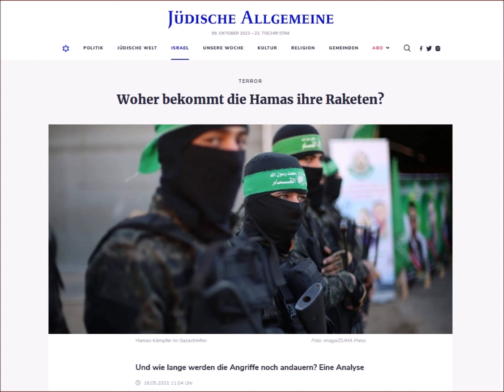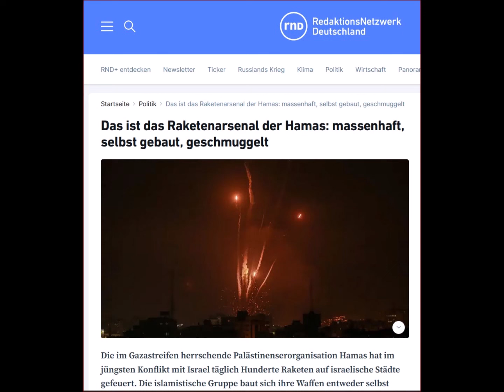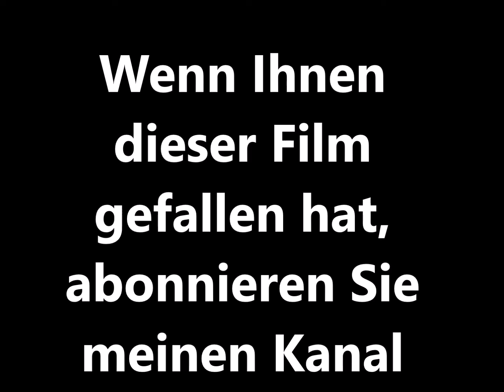Marke "Eigenbau" und Schmuggel aus Iran und Ukraine (?): Woher hat die Hamas die Raketen und Waffen?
Die Antwort lautet "Eigenbau" und Schnuggel aus dem Iran und wohl auch aus der Ukraine (hier nur wenige Hinweise). Wie wie so etwas funktioniert,  darüber unten mehr. Es gibt wenig deutschsprachige Filmquellen zu diesem Thema. Im Kurzfilm wird daher auch ein Dutzend Artikel zurückgegriffen.